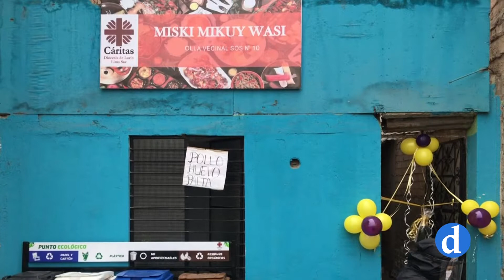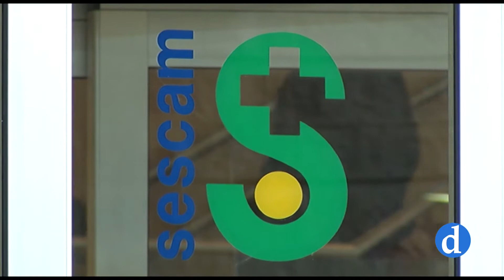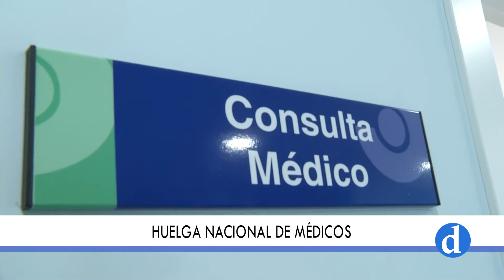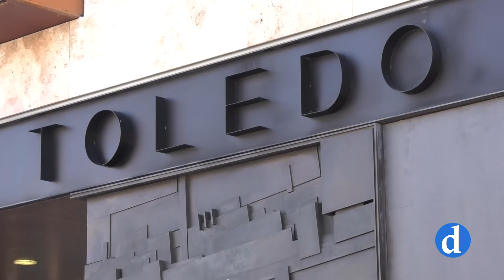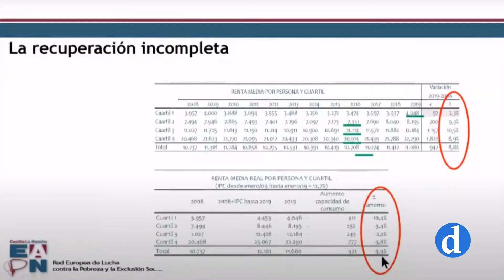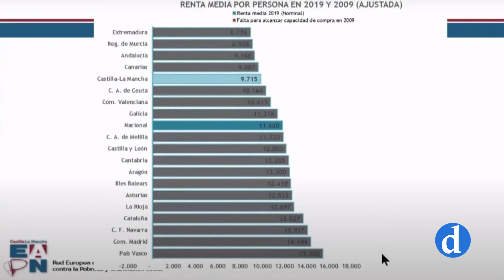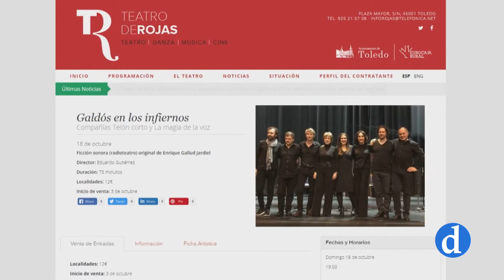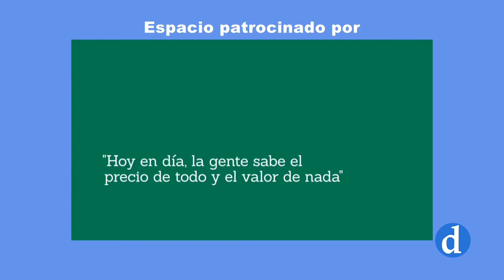NOTICIAS Jueves 15 de Octubre de 2020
Informativo de Canal Diocesano que presenta y dirige María Carrobles. Destacamos lo más importante de la actualidad local, provincial y regional que ha ocurrido hoy 15 de Octubre.